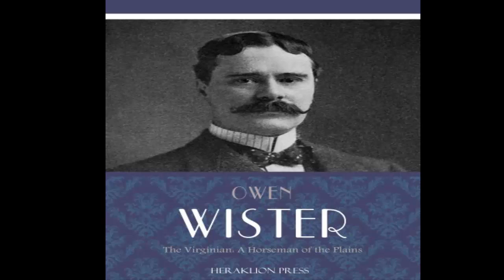Western Audio Books - Members of the Family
Members of the Family is a collection of eight short stories about people in the Wyoming Territory in the late 19th and early 20th centuries.